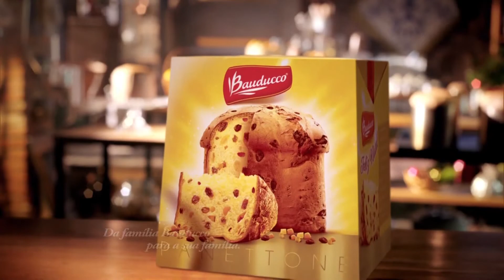[Vinheta] The Voice Brasil - Oferecimento 1 (Globo, 2015/12/04)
Créditos: Alef de Lima.